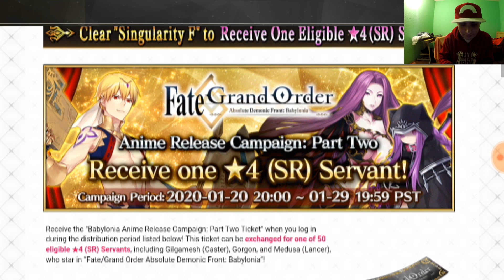Fate/Grand Order Campaña Babylonia-Ticket Servant SR Gratis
Volviendo a elegir Servant 4 estrellas con el Ticket!